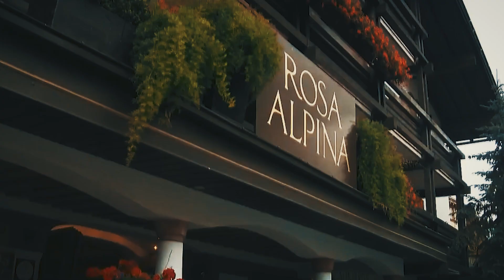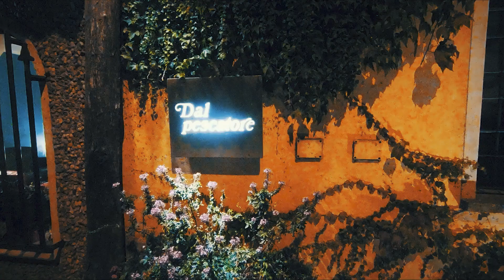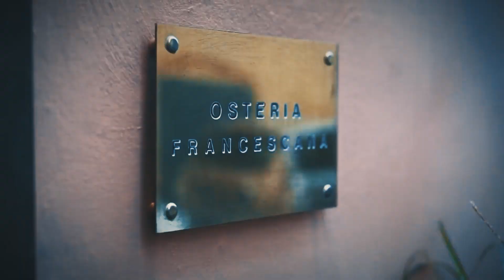Top 10 Best Authentic Restaurants in Italy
Join us in today’s video as we show you the best authentic restaurants in Italy. Italy is one of the most gorgeous places to visit and there are literally thousands of amazing spots scattered all across the country.  Because of how amazing the place is, there’s no shortage of some of the best places in Italy to fill your boots with amazing Italian deliciousness, no matter where you are in the country.

Some of the places in our list are places that don’t get mentioned very often in guidebooks. These are spots where you not only will get a better idea of how and what normal people eat in Rome, but also eat much better, often for less, than at a more famous spot in the center of town.

In this video, we break down Best Authentic Restaurants in Italy.